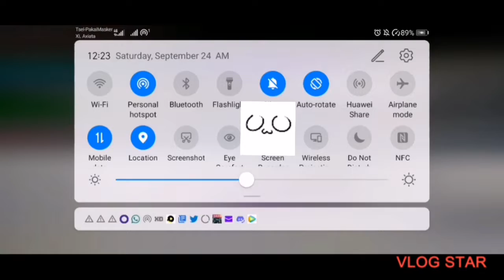outro be like